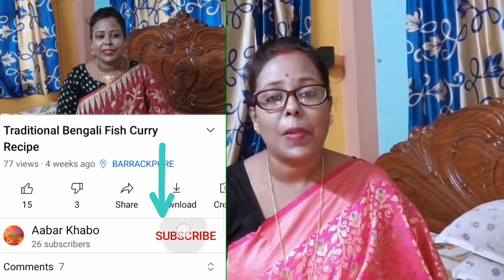Boal Macher Recipe Bengali Style | Famous Traditional Bengali Fish Curry Recipe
Hi,
I am Papiya,
       Boal macher tel jhal is a traditional bengali dish. Today i will show you step by step how to make this recipe. Hope you all will love it.
       This fish commonly known as helicopter fish in English. Boal fish can found in lake or river. This fish belongs to catfish category and delicate in nature. Boal fish is quite popular in West Bengal.

Ingredients :-
Boal fish                                    5 pcs
Onion                                         2 medium size
Tomato.                                     1
Whole coriander  seeds          1and 1/2 tablespoon.
Cumin seeds                             1 tablespoon.
Dry red chili                               6 pc
Mustard oil                                as per required.
Salt                                             as per taste
Whole green cardamom         2
Clove                                          2
Cinnamon stick                        small 1
Bay leaf                                     2
Whole cumin seeds                1/2teaspoon.
Coriander leaf

For Marination :-
Turmeric powder                  1 teaspoon.
Salt                                         1/2teaspoon.
Mustard oil.                           1 teaspoon.

Yours Queries :-
Boal fish
Bengali fish curry
bengali macher jhol
boal macher jhal
popular recipe
famous fish curry
how to make
বোয়াল মাছের ঝোল